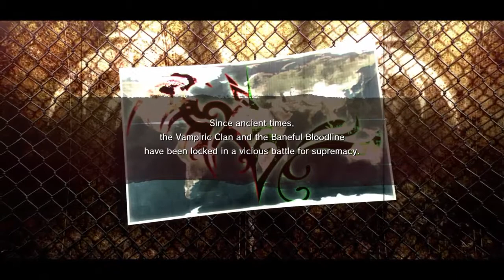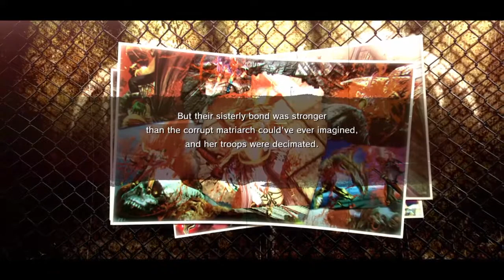Onechanbara Z2: Chaos - Chapter 1 Walkthrough {English, HD}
This is my walkthrough series for Onechanbara Z2: Chaos on the Playstation 4.

About:

Onechanbara Z2: Chaos (PS4)
The latest iteration of the Onechanbara sexy zombie slayer series ups the ante with two sets of buxom vampire sisters and over a dozen stages of high-octane real-time swordplay featuring hordes of zombies—not to mention wildly inventive methods for dispatching these undead opponents. Players will

square off against the undead in various worldwide locations, with limbs and blood flying every which way by means of physical attacks and acrobatic maneuvers alike, occasionally transforming into a demon for short bursts of added power and speed at the cost of life energy. Each of the four members of the so-called "bikini zombie squad" has her own unique abilities, and skillful play is rewarded with orbs that can be exchanged for upgraded weapons and outfits. For the first time in the series, players can enjoy the game with full English voice-acting or play through with the original Japanese performances. Developed by D3 Publisher and Tamsoft, Onechanbara Z2: Chaos will be coming exclusively to the PS4 in North America, both digitally via PlayStation®Store as well as in a limited run “Banana Split” retail release, which will include a soundtrack CD, a softcover art book featuring artwork both from this game and from its Japan-only predecessor, Onechanbara Z: Kagura, and a free code to download the ‘Strawberries & Bananas’ premium DLC costume. This title has not yet been rated by the ESRB. NIS America will be publishing the PAL version of Onechanbara Z2: Chaos, and more details regarding the European release will be provided at a future time.